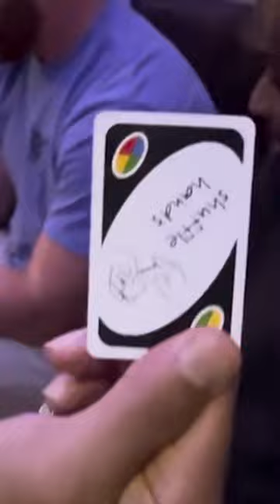Dion Dawkins had a great time in the UK 🇬🇧